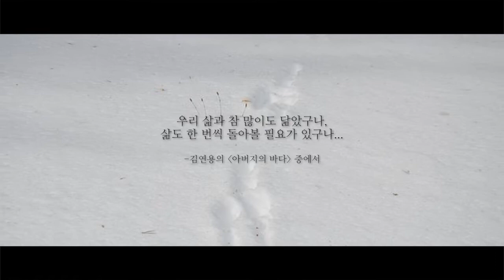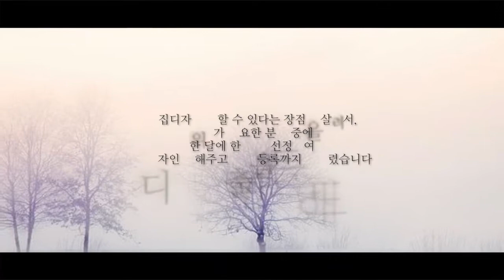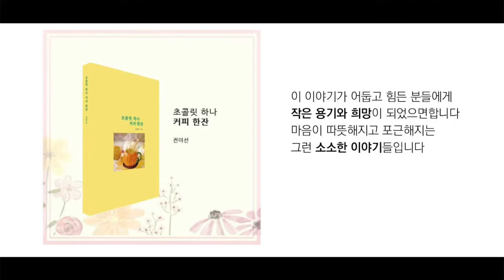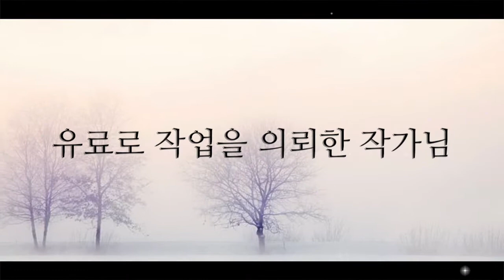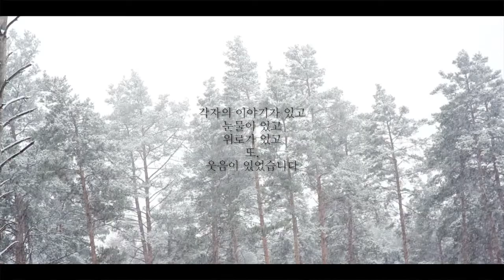1인출판으로 탄생한 책들 들여다보기!! 1년을 뒤돌아보며.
첫 책을 출판하고 기뻐했던 시간.
누군가에게 위로가 되어 주는 책을 출판 했던일...

희미한 발자국들의 흔적을 뒤돌아 봅니다.
이제까지 출판한 책 들여다 보았습니다.

출판사를 거치지 않고 출판가능한 시대!
당신의 이야기가 책이됩니다

정년을 앞두고 계신가요?
자식이나 손주에게 할말이 있으신가요?
제2의 인생을 작가로 사는건요?
지금 그대로의 재능을 팔고 싶진 않나요?
한발 한발 발자국이 모여 길이된
당신의 이야기를 들려주세요

당신의 이야기가
책이 됩니다

북디자인 의뢰 메일주세요

🌿 전자책 출판🤩굿즈샵🤩강연👇👇
 link.inpock.co.kr/dalkishabet

[직장인부업으로 돈버는 전자책]
- 브랜딩 출판 노하우
- 독립출판_나만의 에세이 잘 쓰고 잘 출간하는 방법
- 취미를 넘어 굿즈 셀러로!
- 코로나 속에서도 내 책은 전 세계로 출판된다
- 전자책 출판 5일 완성 무조건 따라하기

[꽃마리쌤 채널]
★ 공저 작가모집도 매달 진행합니다! 블로그, 인스타로 문의주세요!